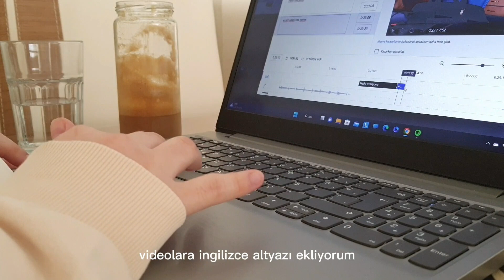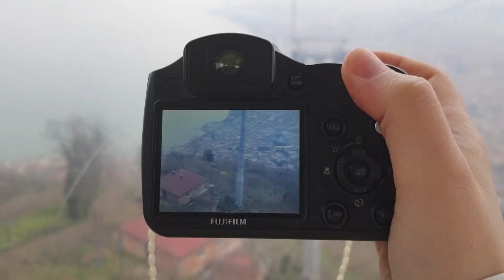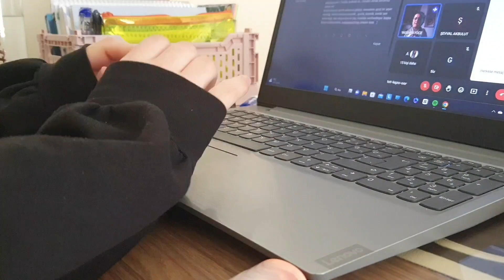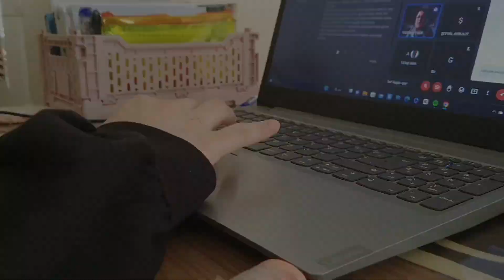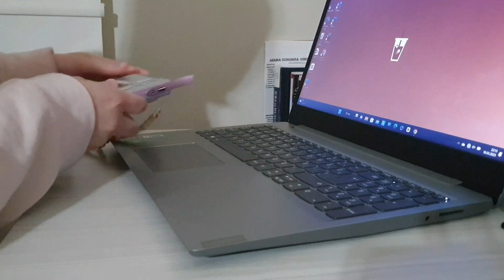ENG)Study Vlog / Bir haftada neler yapıyorum / Kahve yapımı 🤍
Herkese merhaba 😊 Ramazan ayın öncesi bir haftamı sizlere gösterdim 😊 bu hafta arkadaşımla Boztepe'ye çıktım. Bol bol da ders çalıştığım bir video oldu,
Keyifli izlemeler. 🥰